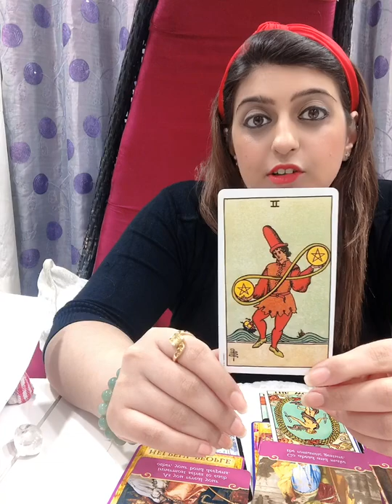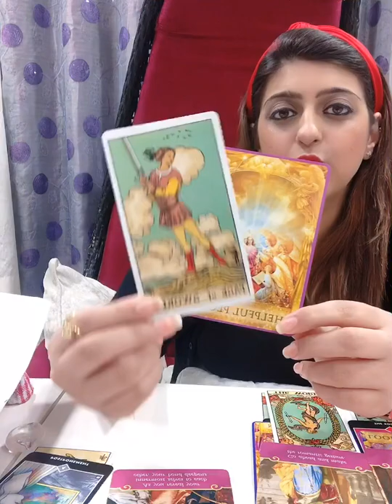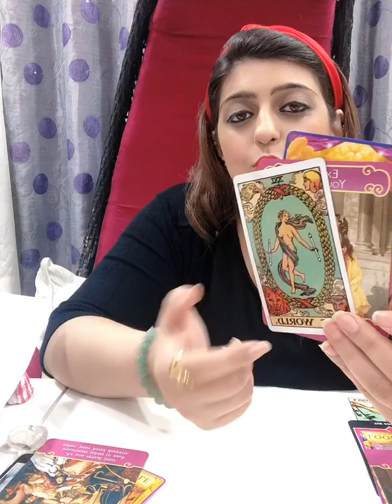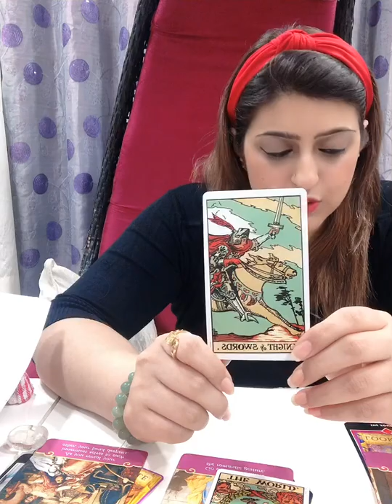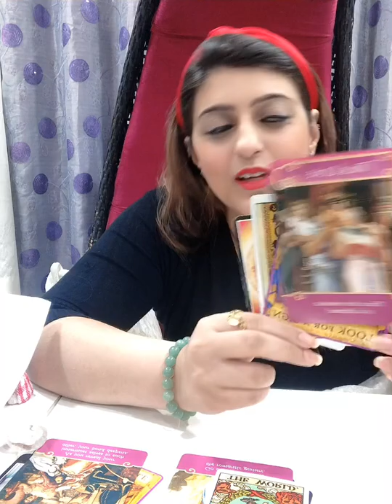Capricorn monthly love reading for September ‘20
Capricorn monthly love reading for
September ‘20

Thank you to all our followers and everyone who supports this account. Thank you for all your likes, share and follows. For this reading I am using Rider Waite, Osho zen, Romance angels by Doreen virtue and angel answers